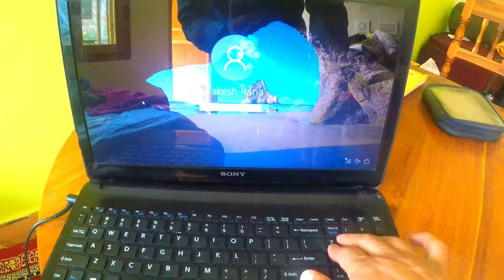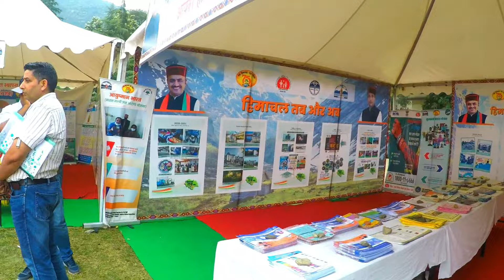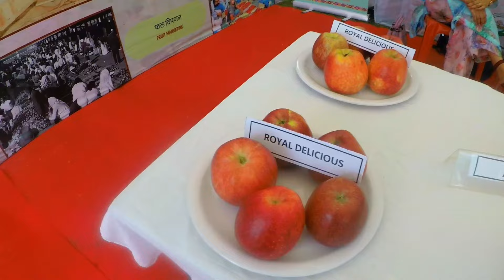Kullu ke Special Siddu || Cm Jai Ram Thakur In Kullu || Rakesh Rana Vlogs